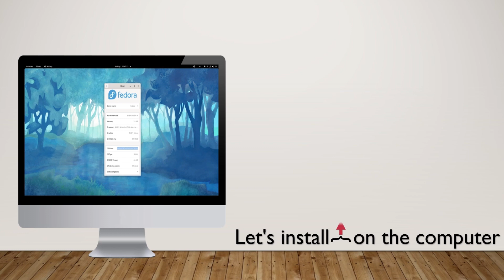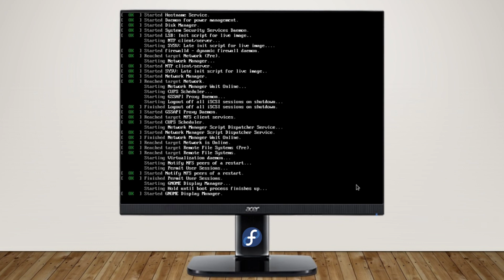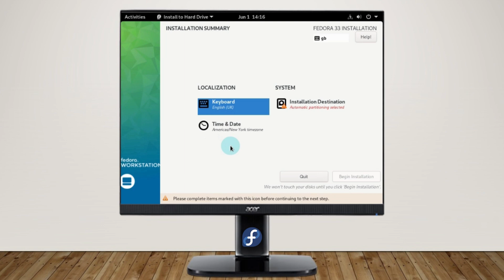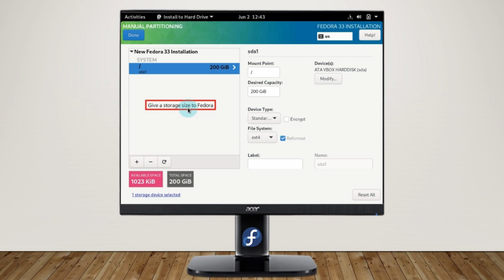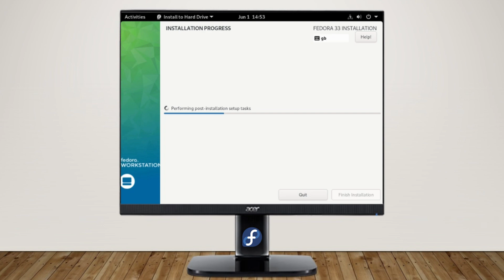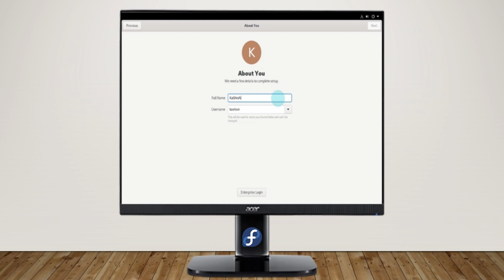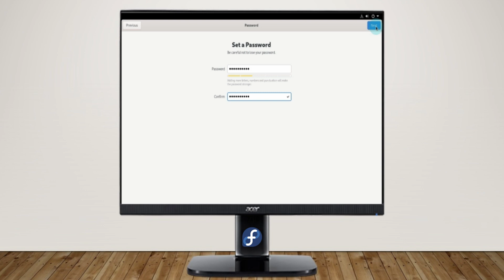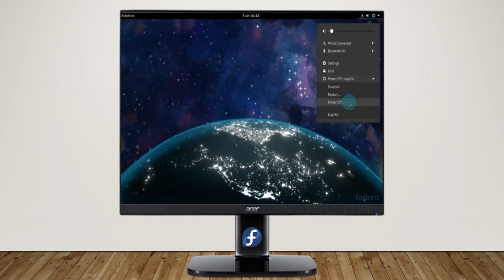Let's install Fedora OS on the Computer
Fedora OS System Requirements:

                    *Intel or AMD 32 or 64-bit processor
                    *256Mb RAM
                    *7GB disk space

About Fedora,
Fedora is a popular open source Linux-based operating system. Fedora is designed as a secure, general purpose operating system. The operating system is developed on a six-month release cycle, under the auspices of the Fedora Project.